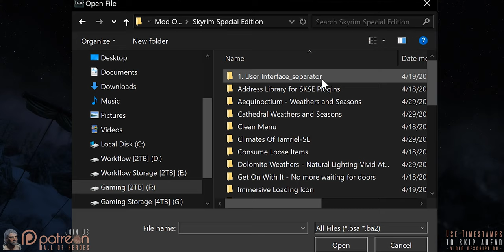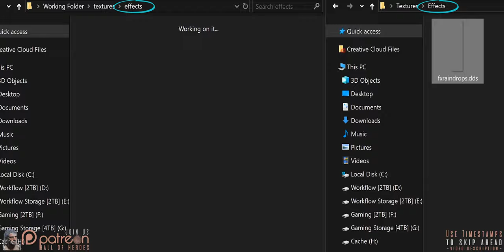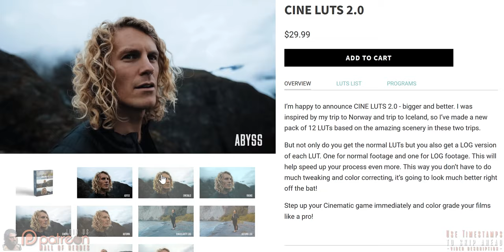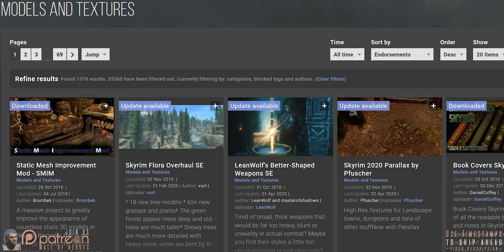So Much Weather! || Skyrim SE Mods || Modding Monday 3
Modding Monday is an original GamerPoets modding series for SkyrimSE . The contents are the mods that I am using in my current load order. As the series progresses mods will change. Full installation instructions and load order updates can be found

Video Navigation
0:00 Intro
0:42 My Weather "Don'ts"
1:23 My Weather "Do's"
2:04 My Weather "Doesn't Matters"
2:24 How to Use Parts of 1 Mod in another Mod
3:39 ENB Talk (In regards to Weather Mods)